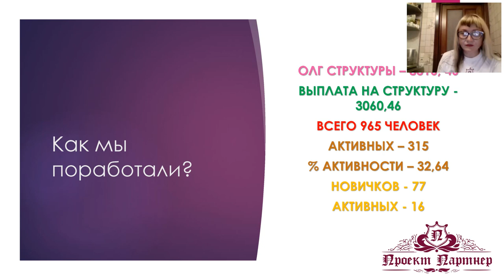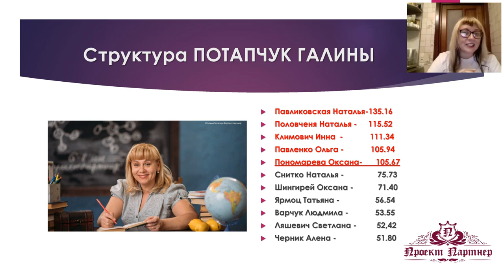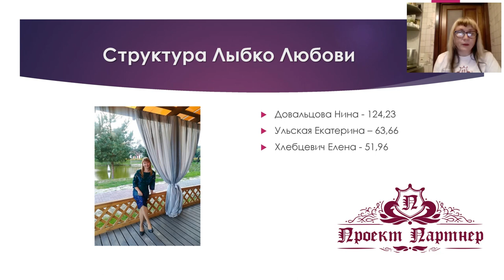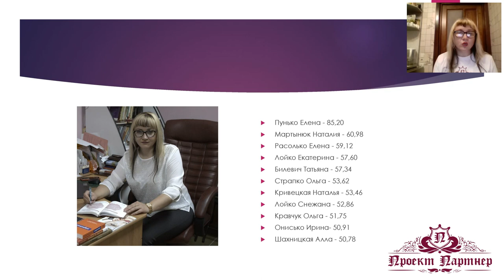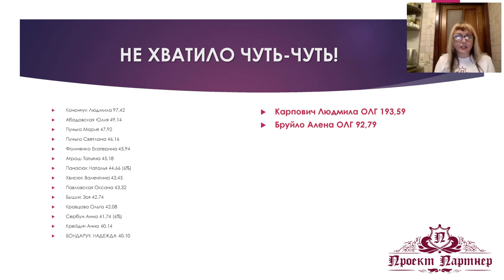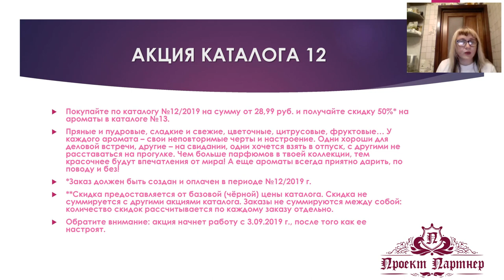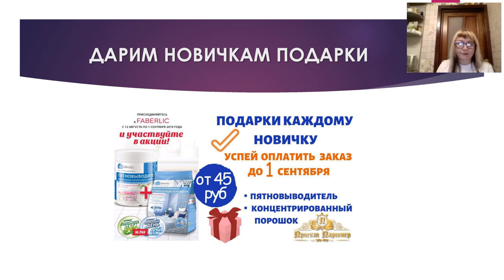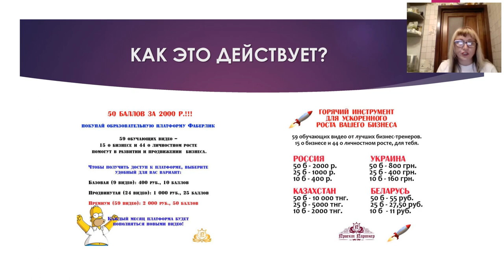Подведение итогов работы за каталог 11. Новые звания!